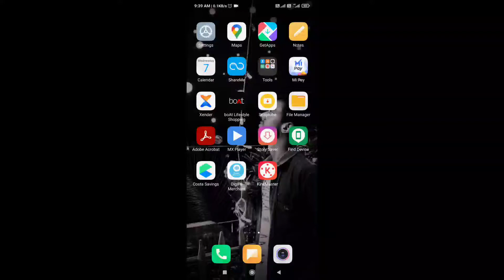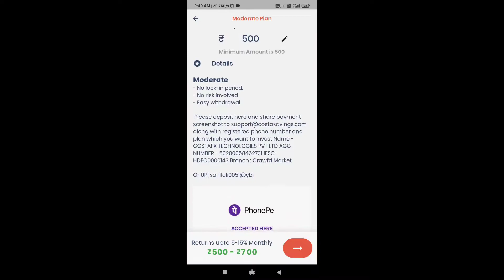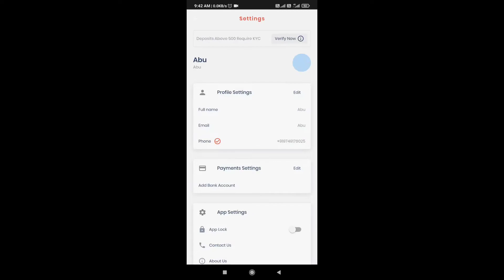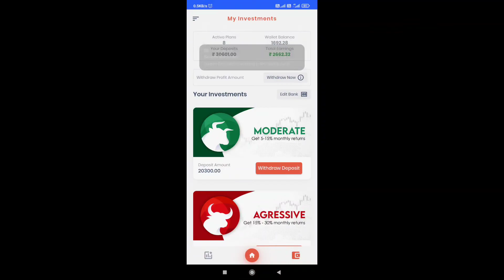Costa Saving app withdraw problem